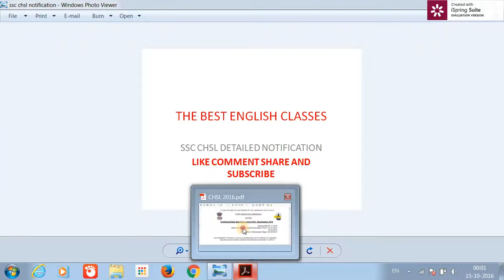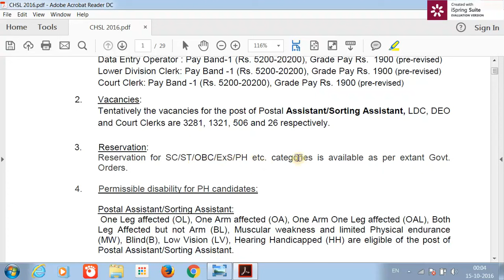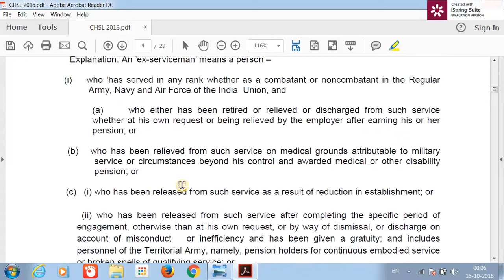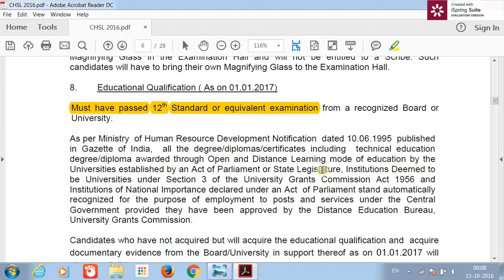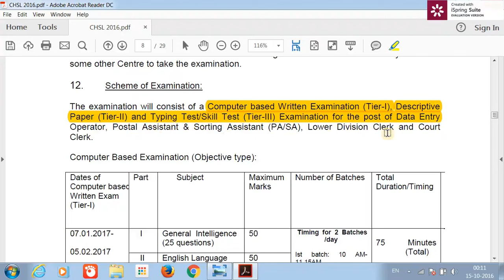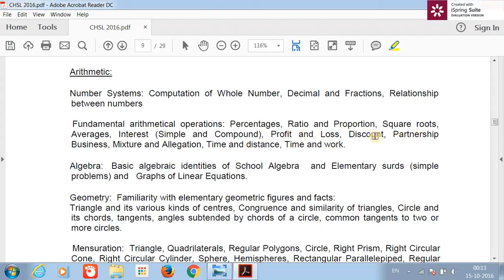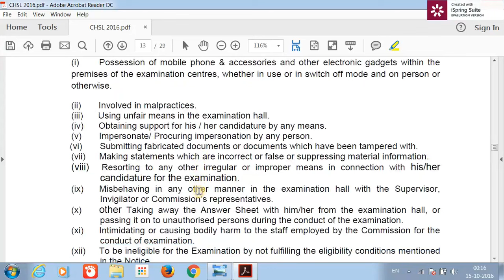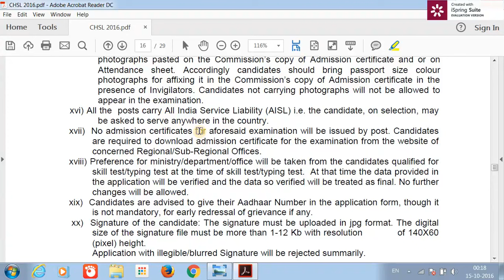SSC CHSL(10+2 level) 2016 DETAILED NOTIFICATION[ENGLISH AND HINDI] LDC/DEO/POSTAL/SORTING ASSISTANT.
SSC CHSL(10+2 LEVEL) Exam Notification for the post of POSTAL/SORTING ASSISTANT,LDC,DEO AND COURT CLERK etc